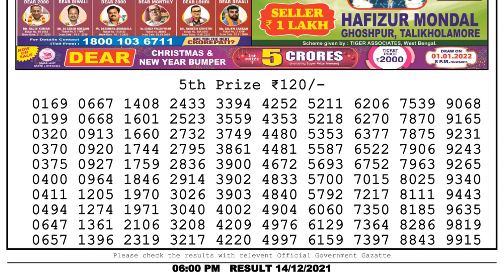Nagaland Lottery Sambad Result | Dear Lottery